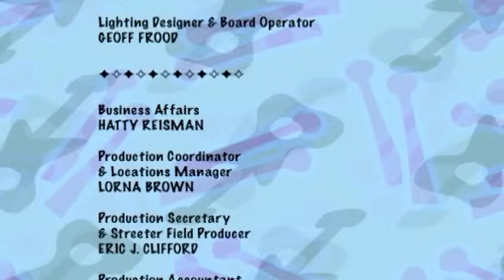The Doodlebops: Gibble Gobble Nabber Gabber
The Doodlebops have a crazy, mixed-up, backwards kind of day.